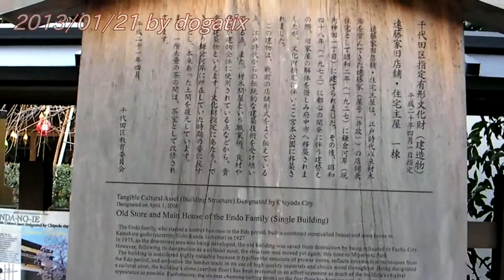秋葉原 神田の家 文化財指定 神田明神隣 Japan Tokyo Akihabara 26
参考資料　Wikipediaより
神田の家
神田の家（かんだのいえ）は、東京都千代田区外神田二丁目十六番地、神田明神の隣にある千代田区指定有形文化財。文化財登録名は「遠藤家旧店舗・住宅主屋」。神田鎌倉河岸の江戸時代から続く材木商の店舗兼住宅。
歴史
神田の家の家主である遠藤家は、江戸城築城のために鎌倉材木座から招集された材木商。神田の鎌倉河岸に店舗を設け、江戸城の立ち入りも許されていた。現在文化財となっている神田の家は昭和2年に建設され、高度経済成長期のビルの建設ラッシュが起こった昭和47年、遠藤家の府中の材木置き場に移築された。平成21年（2009年）千代田区から文化財指定を受け、神田明神の隣にある宮本公園に移築された。